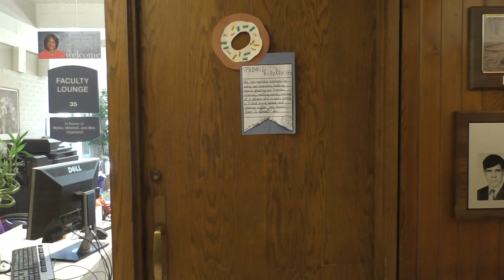Be Serious for 30 Seconds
Gears in Motion Summer 2019